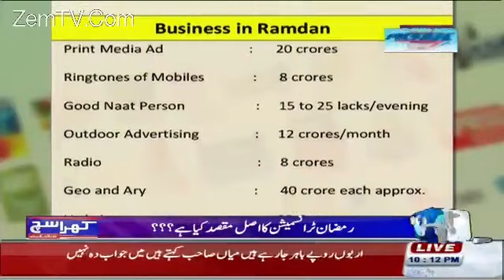Khara Sach with Mubashir Lucman – 20th May 2016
Commercialization of Ramzan in Pakistan...